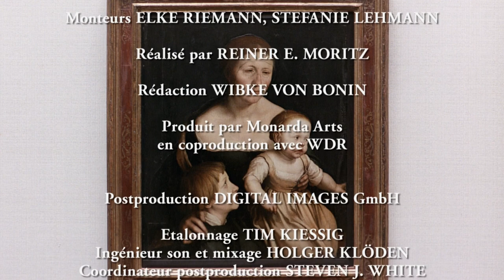Hans Holbein le Jeune : portrait inédit de la famille du peintre | 1 000 chefs-d'œuvre (12/16)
Hans Holbein le Jeune était un peintre et graveur allemand, né à Augsbourg vers 1497 et mort à Londres en 1543. Il était l'un des peintres les plus importants de la Renaissance et le plus grand portraitiste de cour de son époque. Avec le portrait de sa femme et de ses deux enfants, le peintre des reines et des rois partage exceptionnellement sa vie intime. Au début du 16ème siècle, ce genre de portraits de famille n'était pas fréquent.

Dans chaque épisode de « 1000 chefs-d'œuvre », un tableau est présenté. L'analyse, brève mais détaillée, le compare à des œuvres apparentées et le replace dans le contexte de la vie de l'artiste ainsi que dans sa période de création. Ce faisant, la série couvre un large éventail d'œuvres, en passant par des peintures du XVème siècle jusqu'à des pièces d'art moderne.